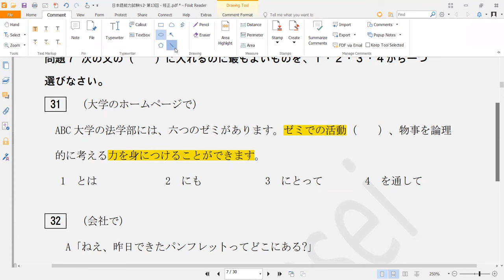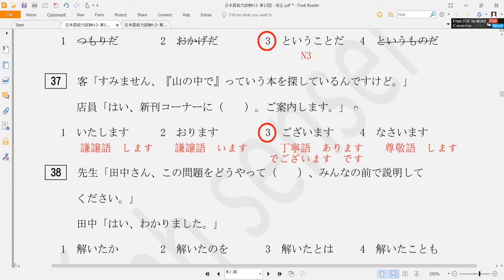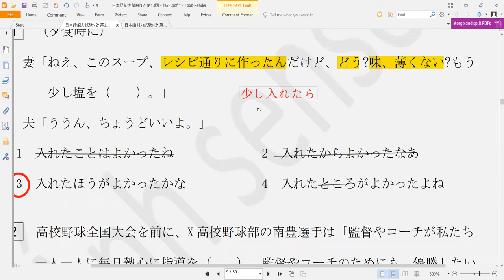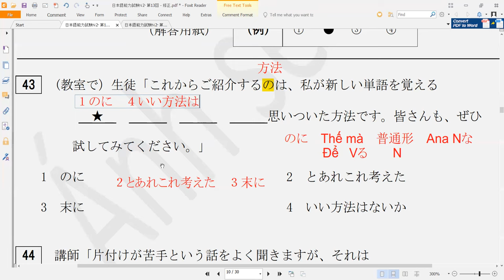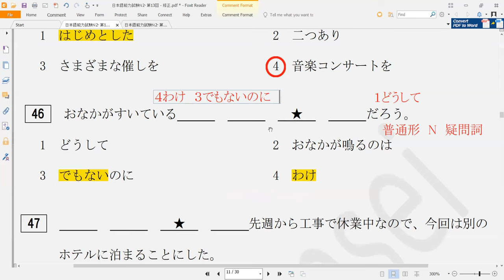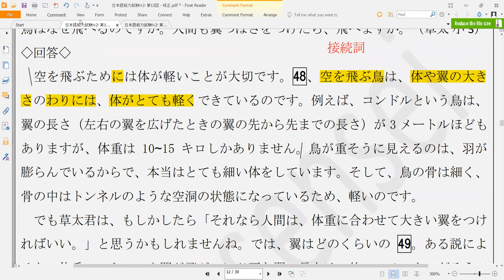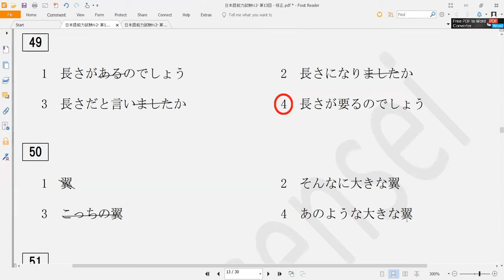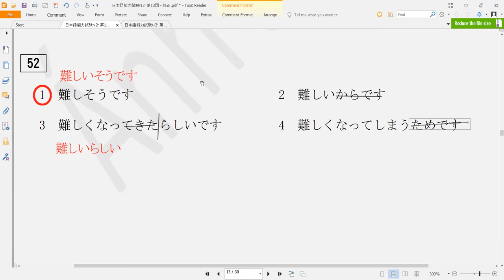Chữa đề ngữ pháp N2 JLPT - Đề tháng 7 2017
Video nội dung phần ôn tập và luyện đề JLPT trong khóa học online Ánh sensei.